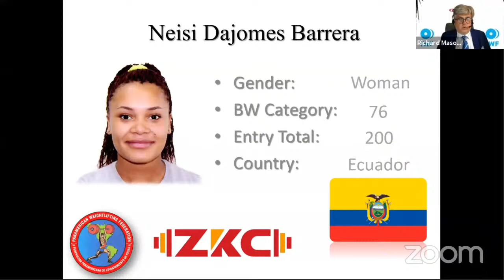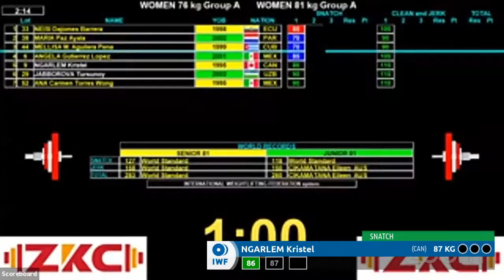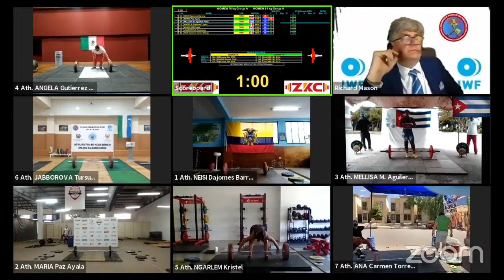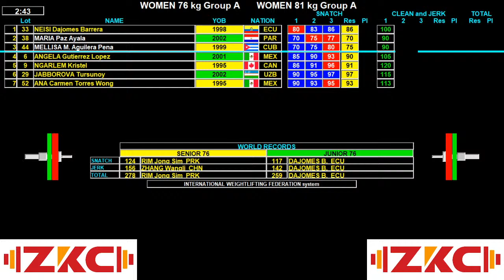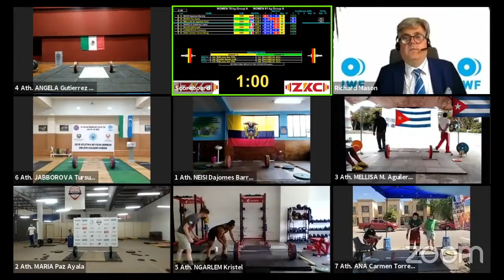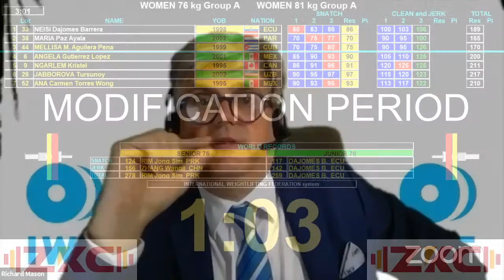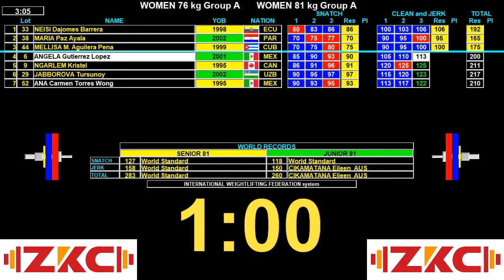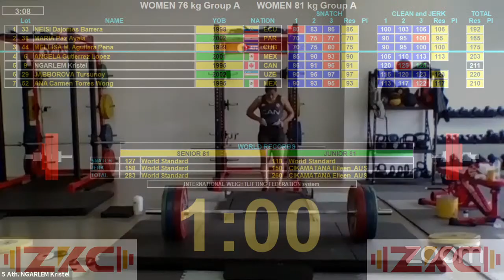1st ONLINE PANAM CUP LIVE BY ZKC (W76 W81)